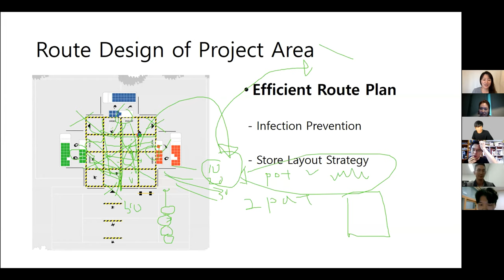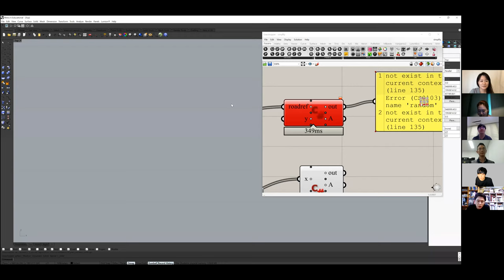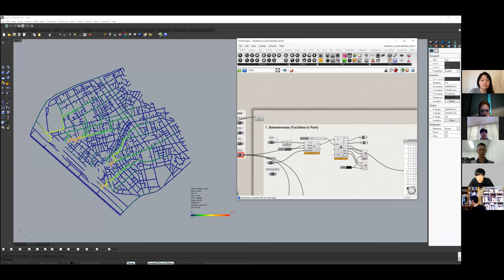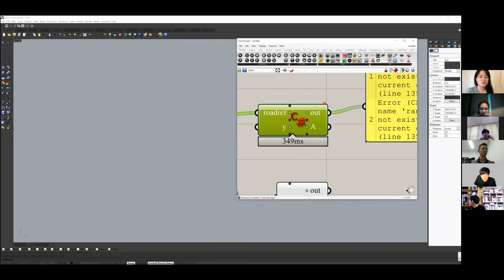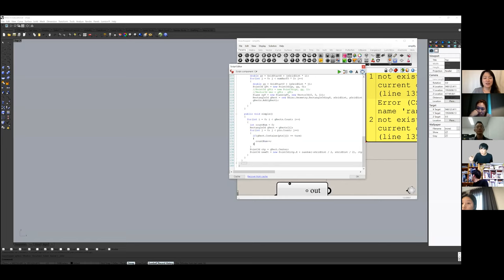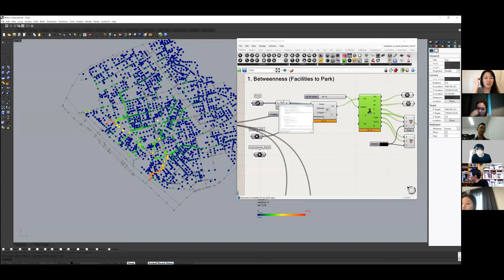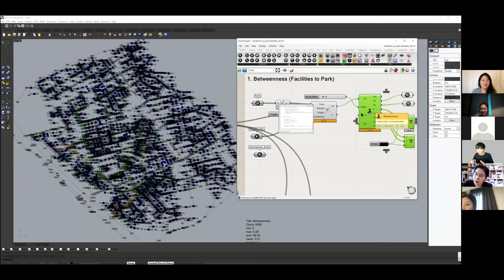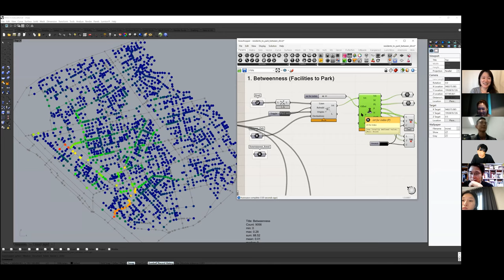SA 7.0 Unit 2 NJ & Woo / Unit meeting Team C 3-3/7 (Kor)